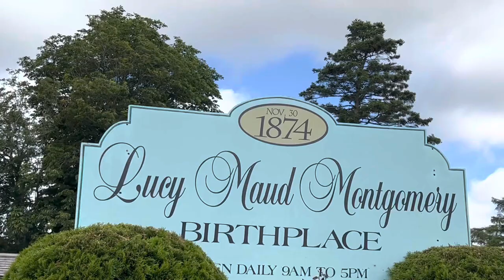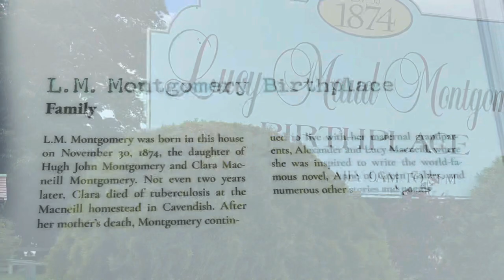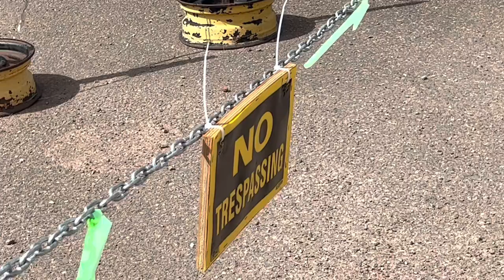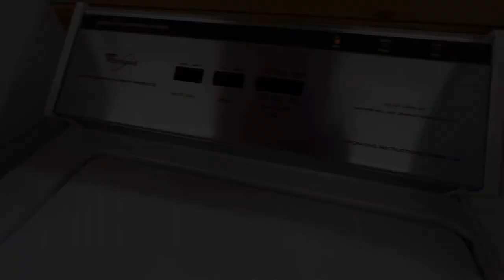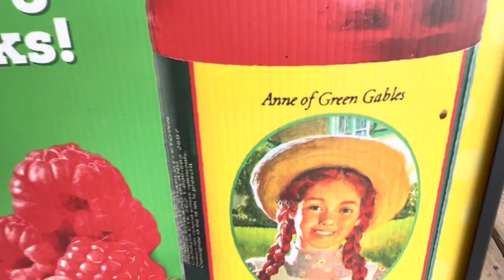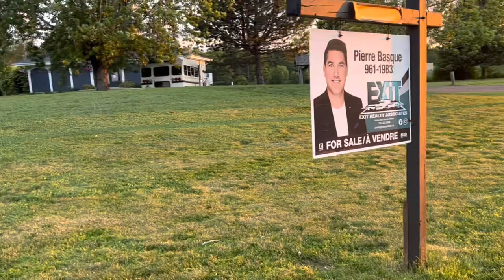From Anne of Green Gables and Cavendish, to The Confederation Bridge and New Brunswick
I tried relaxing and got some rest. I realized I needed to get moving as my medications were running low and needed to return to Ontario to refill. It’s sucks being reliant on medication for disabilitating ailments￼, but, ya gotta do what ya gotta do
Enjoy our stops at the author of Anne of green gables, cavendish, a glimpse of what it’s like to travel the confederation bridge, and the eastern seaboard of New Brunswick, as we head north towards the St Lawrence seaway and Montane Quebec

Brents Van Life Cross Canada Tour

The best lil community on YouTube